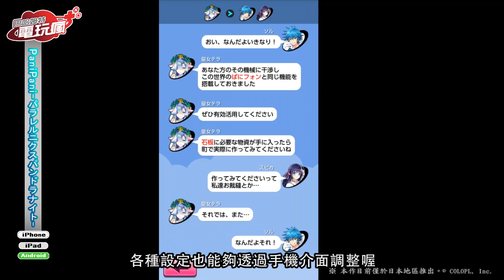20171006 電玩瘋手機遊戲週報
《Terra Battle 2》※ 本作目前僅於日本地區推出。

《ソラとウミのアイダ 天空與海洋之間》
※ 本作目前僅於日本地區推出。

《PaniPani-パラレルニクスパンドラナイト-》

《快打方塊 Puzzle Fighter》
iOS 版下載網址：

《死神：失樂園 LINE BLEACH -PARADISE LOST- 》

《陸自娘りっくじあーす》

《中土世界：戰爭之影  Middle-earth: Shadow of War》
iOS 版下載網址：

《從前有一座塔樓》
iOS 版下載網址：